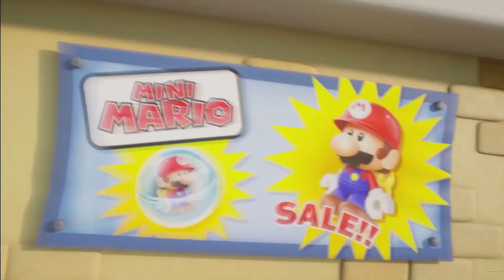Let's Play Mario vs. Donkey Kong | Game Snack & Watch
No one messes with our collectable figurines
Love Lofi Girl, the amazing Lofi Radio Channel with the Queen of studying?